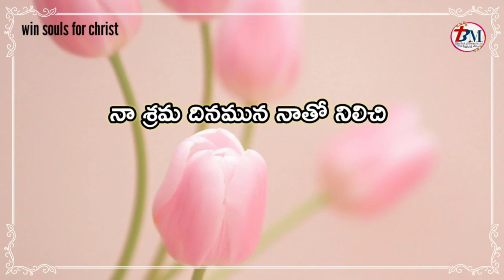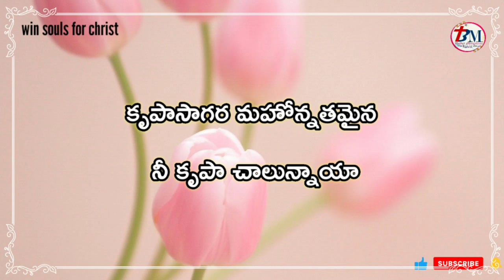Sri Karuda Naa Yesayya | Krupa Krupa Sajeevulatho | Lyrics | Hosanna Ministries 2022 Songs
Sri Karuna Naa Yesayya | Krupa Krupa Sajeevulatho | Lyrics | Hosanna Ministries 2022 Songs |